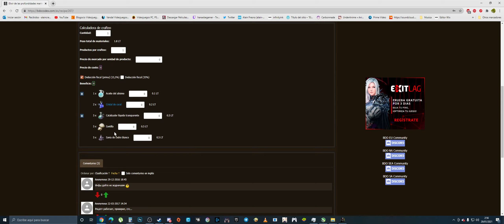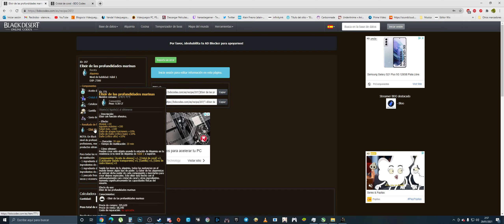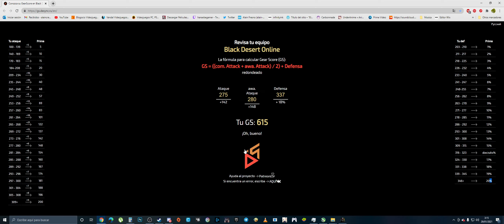Black Desert Potencial